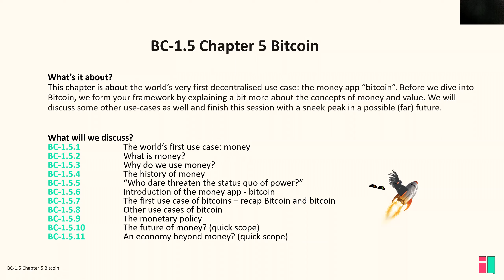BC-1.5 Chapter 5 Bitcoin